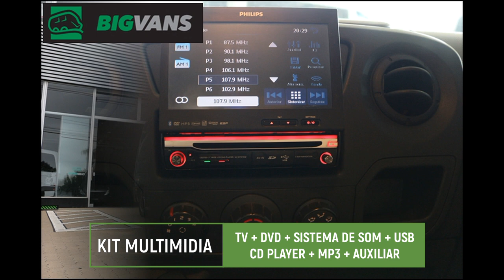Bigvans - Master 2017 L3H2 Marticar Elite 16L Preta (5155)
*Master 2017 L3H2 Marticar Elite 16L Preta (5155)*

Master 2017 com 16 lugares super executivos com costura Diamond, excelente para viagens com passageiros exigentes!

▫ 16 lugares com poltronas soft em couro

▫ Air Bag

▫ Freios ABS

▫ Faróis de milha e neblina

▫ Direção hidráulica

▫ Ar condicionado

▫ Vidros elétricos

▫ Travas elétricas

▫ Alarme

▫ Jogo de cortinas Elite

▫ Porta pacote lateral

▫ Kit iluminação em LED

▫ Estribo

💰 R$ 143.000,00